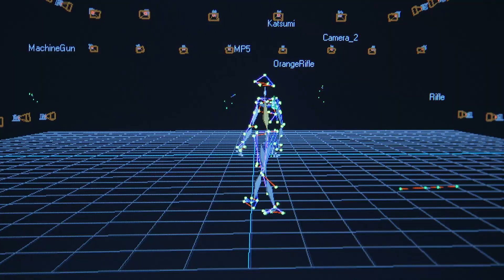Meet the Mo-Cappers!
Ever wondered what it looks like to record the motion capture for Sniper Elite 4? Well wonder no more!

Mo-cap experts Oliver Hollis-Leick (Karl Fairburne's mo-cap actor, who was also Master Chief!) and Neil Newbon give you an insight in to the imaginative world of mo-cap!